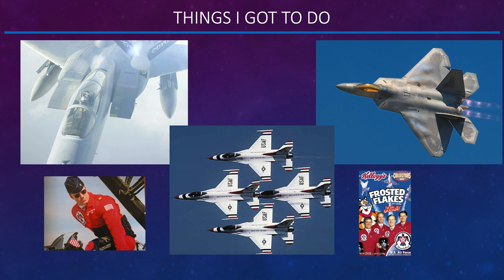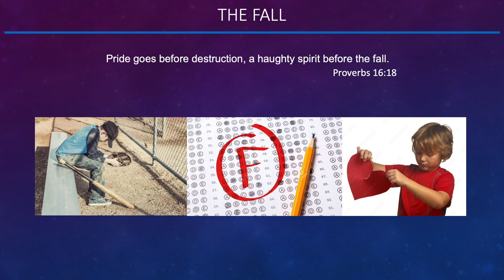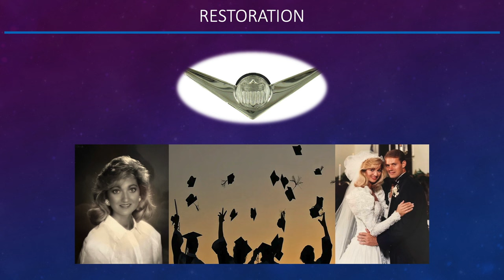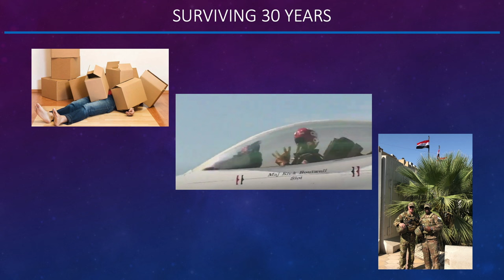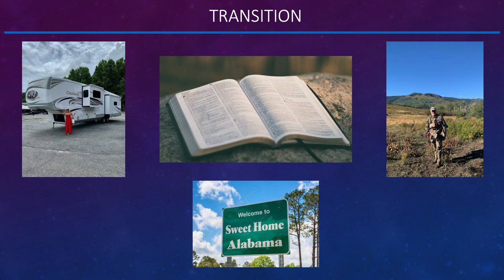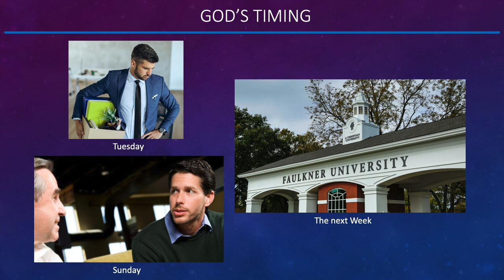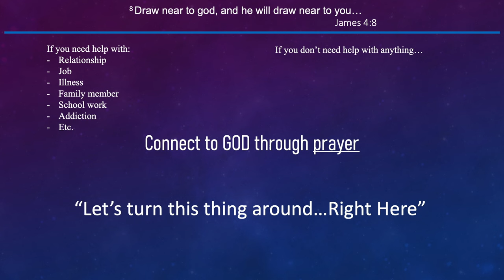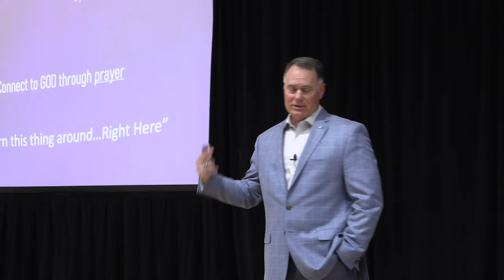Faulkner University Chapel with Rick Boutwell April 8, 2024